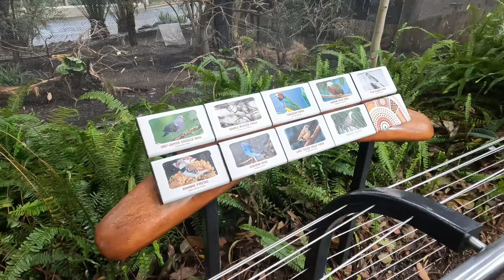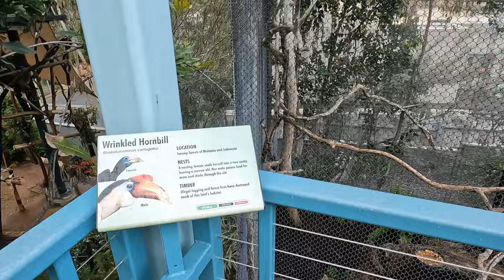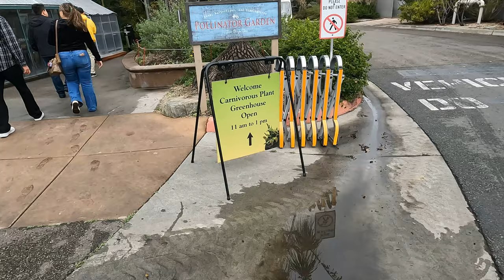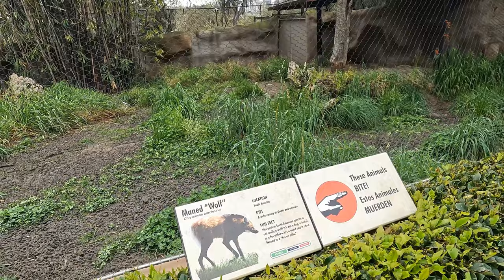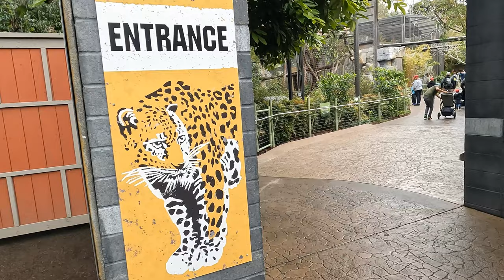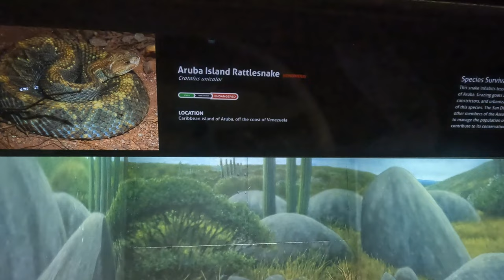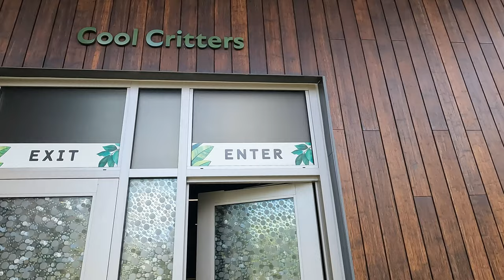The San Diego Zoo (San Diego, CA)